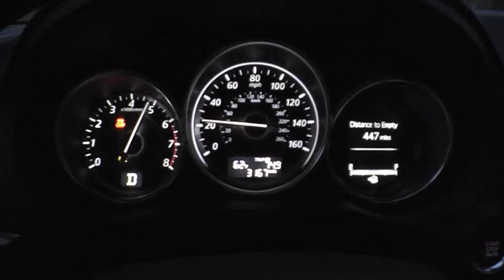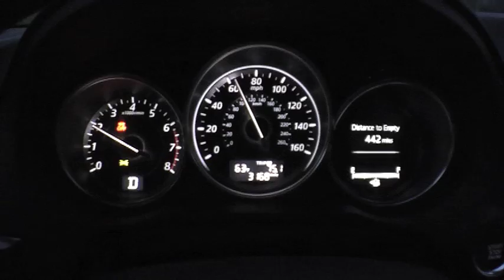2014 Mazda6 Skyactiv 0-60 MPH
drops the hammer on a 2014 Mazda6 SKYACTIV-G for a 0-60 MPH acceleration test. The 2014 Mazda6 is equipped with a direct-injected 2.5-liter SKYACTIV-G double overhead cam (DOHC) 16-valve 4-cylinder engine with variable valve timing (VVT), which produces 184 horsepower (HP) and 185 foot-pounds of torque.

There are three runs in this video: Traction Control ON, Traction Control OFF from idle, Traction Control OFF launch.